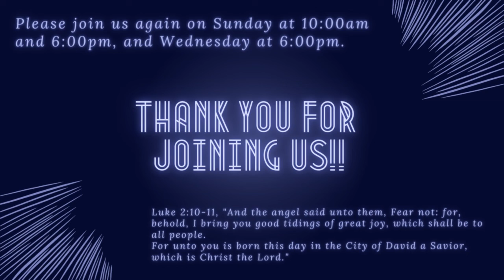When God Says Wait | Anthony Diaz